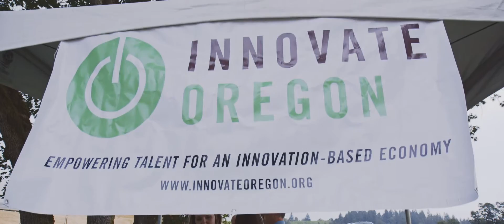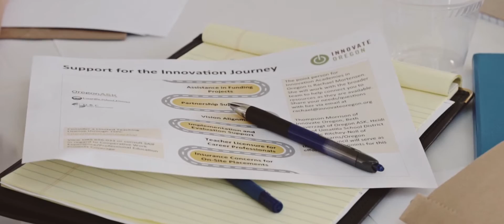Innovate Oregon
Shot, Edited & Colored by Jeremiah L. Scott
B Camera - Bryan Thompson
Produced by Comcast Spotlight